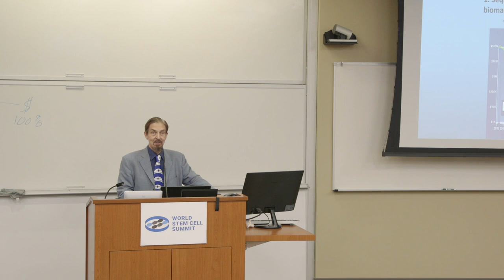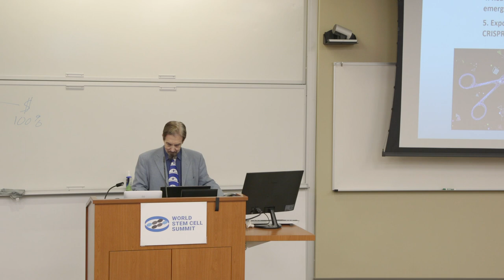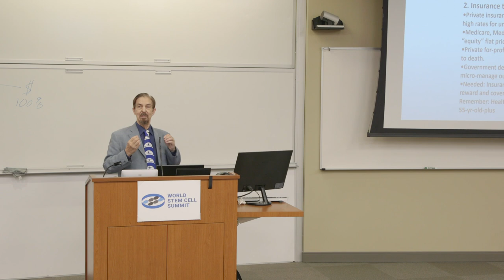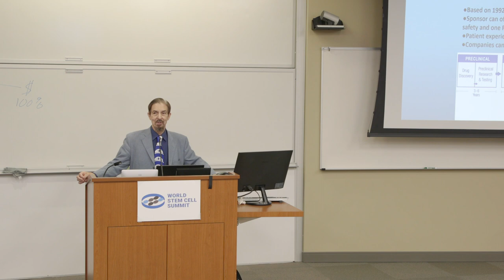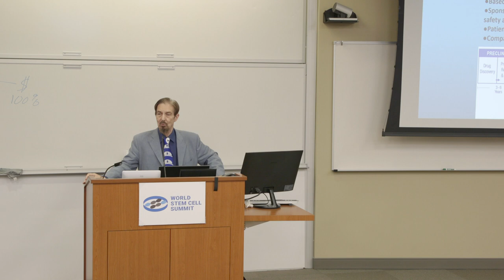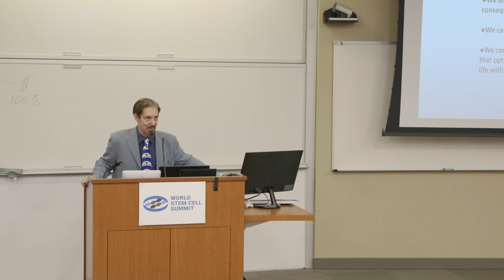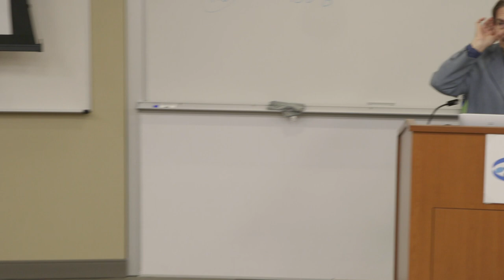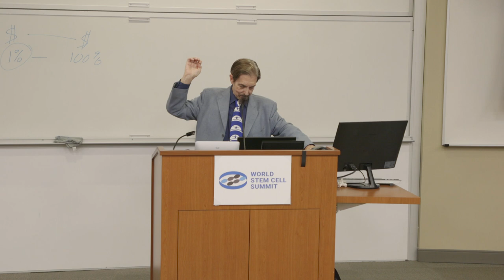Regulatory Issues and Healthspan, Ed Hudgins - Founder, president, Human Achievement Alliance